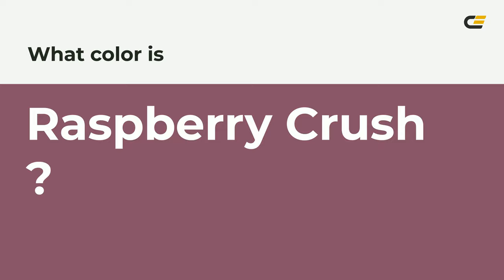Raspberry Crush color #875169 hex color - Red color - Cool color 875169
What color is Raspberry Crush ? #875169 hex color - Red color - Cool color 875169

Hex #875169 Color Code is also known as Raspberry Crush color.